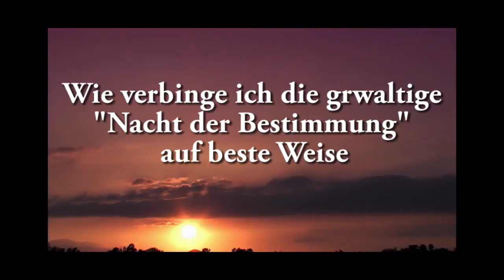Ahmad Abul Baraa - Wie verbringe ich die gewaltige Nacht der Bestimmung "Lailatul Qadr" richtig ?